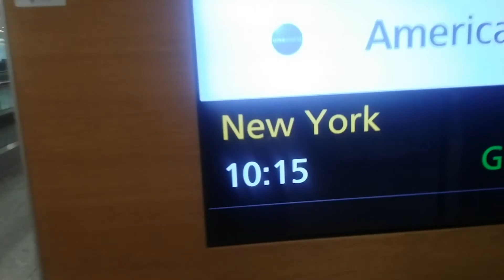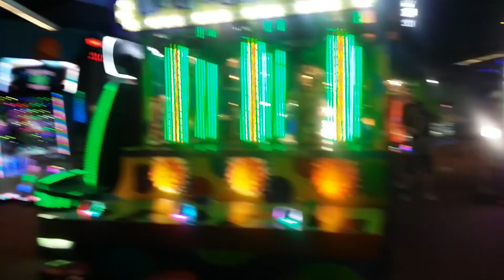Colossalcon - Kovies Con Vlog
Hey, Its took a while to edit but I have finally done it!
I hope you enjoy my trip over to the US. I found it truly amazing and would love to go back again.